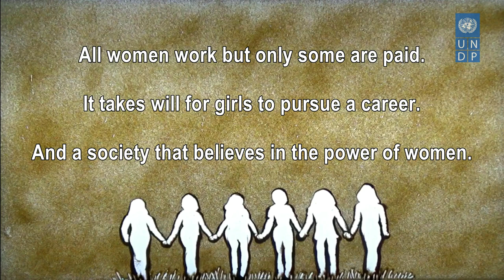Sand Art Video for UNDP on International Day of the Girl Child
Dreams have no gender!
Ambition has no gender!

Yet from female foeticide to sexual abuse & early marriage, girls still face many challenges.

This DayOfTheGirl, let's pledge to create an equal future for all.
Lyrics: Shweta Rao
Sand artist: Dr. Badal Barai